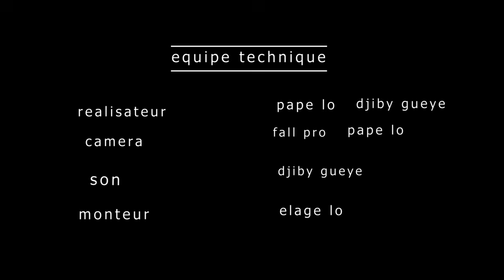SÉRIE DIABAR XALÉ ÉPISODES 16